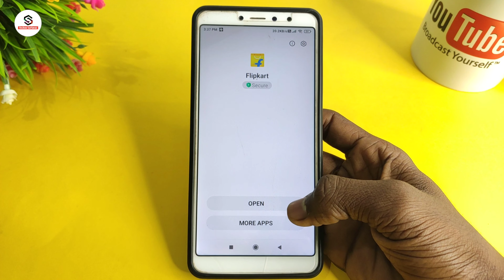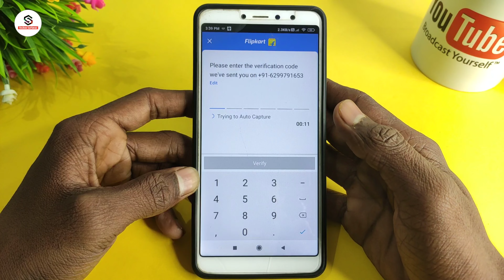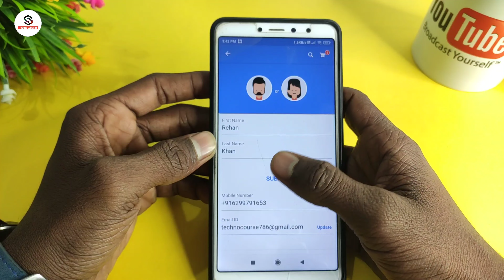How to create flipkart account | Flipkart account kaise banaye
About :- dosto aajke video me apko batane wala hu flipkart id kaise banaye ummed karta hu apko yeah video pasand aayegi